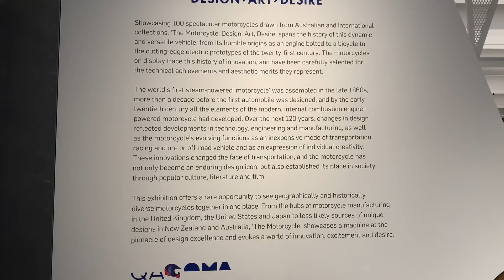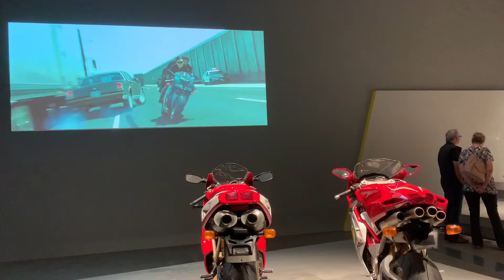Motorcycles - The World’s Best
Check out this amazing display of motorcycles from the first ever built through to concept designs of the future. World renowned display here in Brisbane is a one off event. Each bike is meticulously presentable and maintained to exceptionally high standards. Featured at GOMA come immerse yourself in the beauty of the machines as we travel through the development over time. Witness radical concepts, record breakers and road icons from this display.